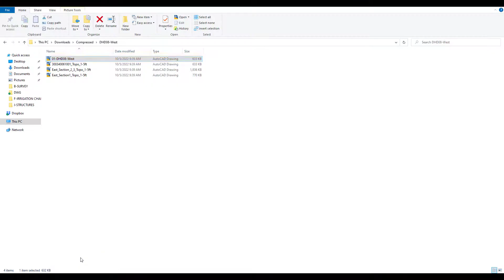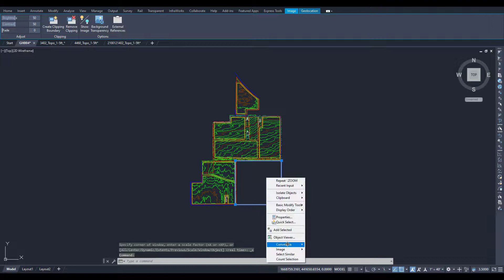How to insert a Georeferenced Image into CAD Drawings?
Insert a Georeferenced Image into CAD Drawings